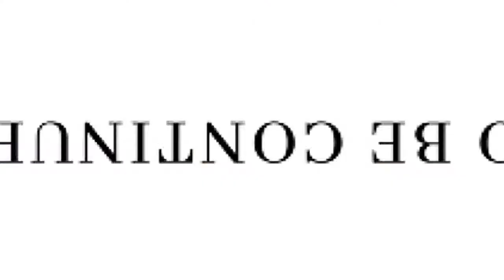YOUR QUESTIONS Pt2 | South African YouTubers